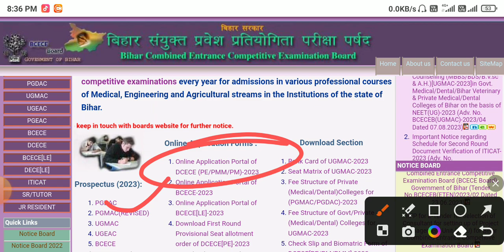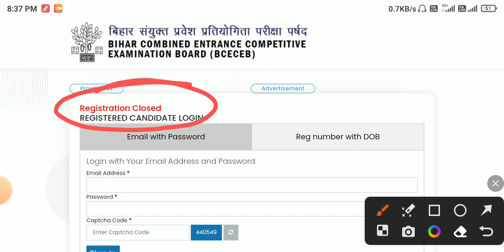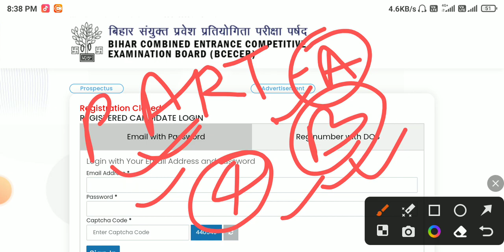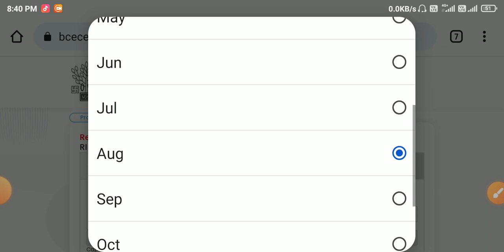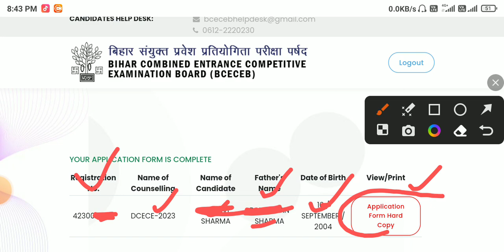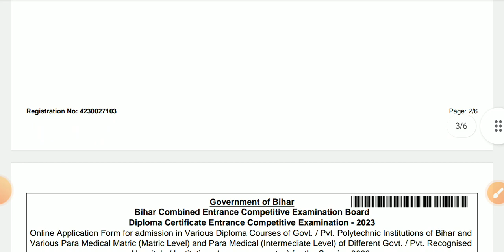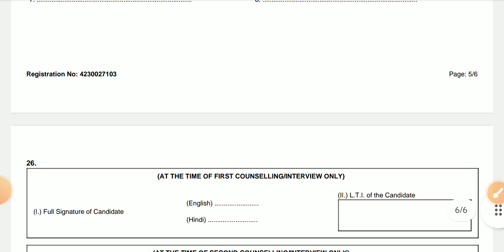Bihar Paramedical Counselling 2023 Date आ गया? | Bihar Paramedical Counselling kaise kren l PMM/PM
bihar paramedical 2023 counselling date
bihar paramedical 2023 counselling
paramedical counselling date 2023
paramedical counseling 2023
bihar paramedical 2023 result
bihar paramedical 2023 counselling kab hoga
M11 Academy